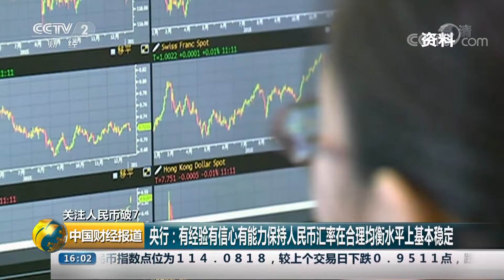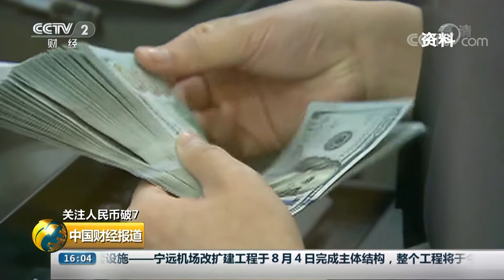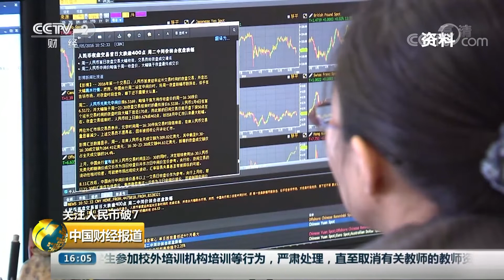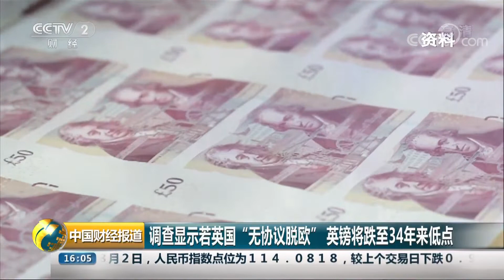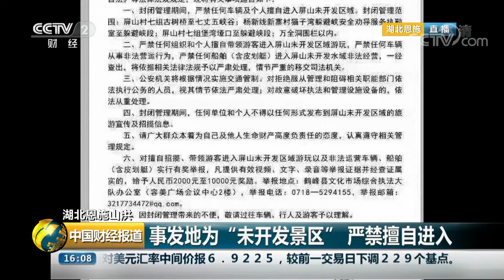《中国财经报道》关注人民币破7 央行：有经验有信心有能力保持人民币汇率在合理均衡水平上基本稳定 20190805 16:00 | CCTV财经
本期节目主要内容：关注人民币破7，央行：有经验有信心有能力保持人民币汇率在合理均衡水平上基本稳定；调查显示若英国“无协议脱欧”，英镑将跌至34年来低点；湖北恩施山洪，湖北鹤峰：突发山洪 多名游客被困。